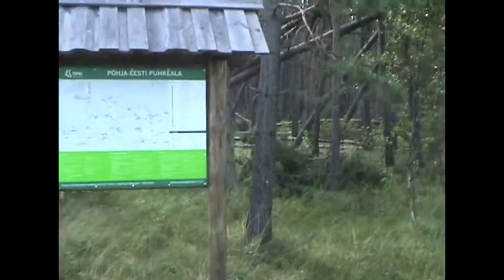Tormikahjustused Eismal aug.2010(metal cover)